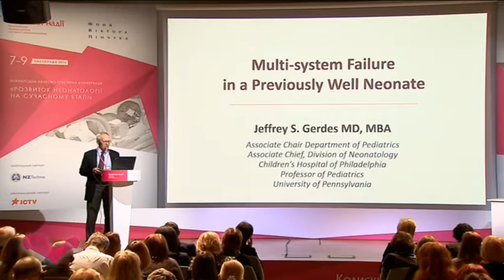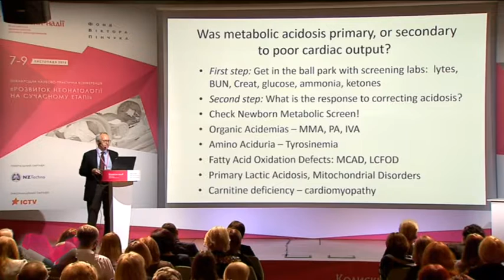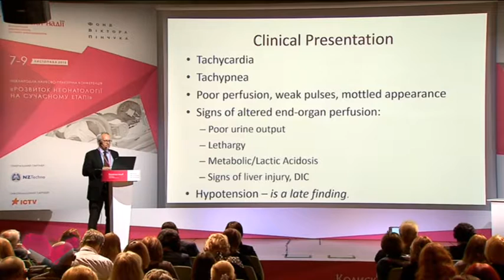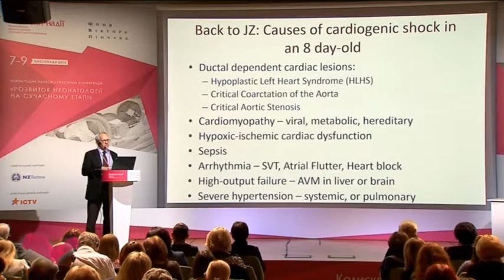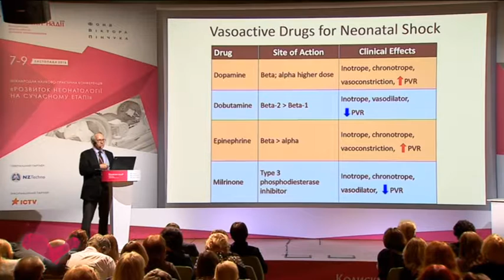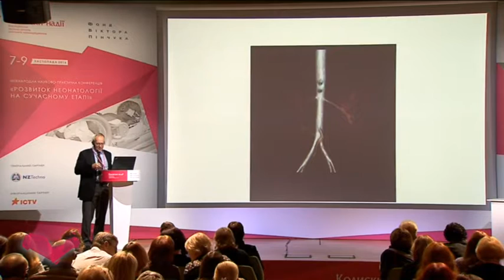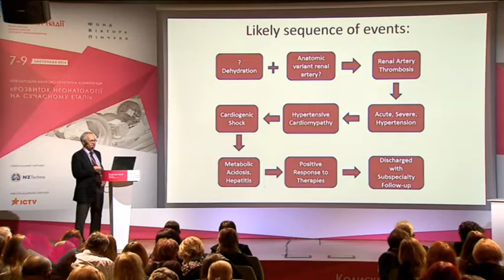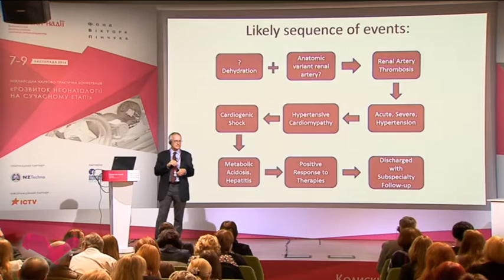Поліорганна недостатність у доношеного новонародженого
Джеффрі Гердес з презентацією щодо поліорганної недостатності у доношених  новонароджених на прикладі одного з клінічних випадків.
• Загальна інформація про Дитячу лікарню Філадельфії, в якій працює доповідач.
• Клінічний випадок. Анамнез пацієнта. Клінічна картина та результати досліджень. Скрінінг на метаболічні порушення. Кардіогенний шок у дитини.
• Визначення та причини виникнення шоку. Фази шоку у новонароджених. Компенсований шок. Гарячий чи холодний шок. Патофізіологія шоку у новонароджених.
• Що таке нормальний кров’яний тиск у новонароджених?
• Алгоритм лікування.
• Продовження розгляду клінічного випадку. Визначення причин кардіогенного шоку у дитини.
• Норми артеріального тиску у доношених і недоношених новонароджених в перший тиждень життя.
• Особливості призначення дофаміну у доношених і недоношених новонароджених. Вазоактивні препарати для лікування шоку у новонароджених (дофамін, добутамін, епінефрин, мілрінон). Рекомендована література щодо лікування шоку в неонатології та педіатрії.
• Продовження розгляду клінічного випадку. Показники стану пацієнта, результати лабораторних та інших досліджень. Висновок щодо гіпертензивної кардіоміопатії. Корегування лікування та з’ясування причин гіпертензії. Результати УЗД нирок і КТ-ангіограми і постановка діагнозу правостороннього ниркового інфаркту та  тромбозу ниркової артерії . Схема лікувальння.
• Рекомендована література  щодо лікування неонатальної гіпертензії.
Висновки. Питання та відповіді.